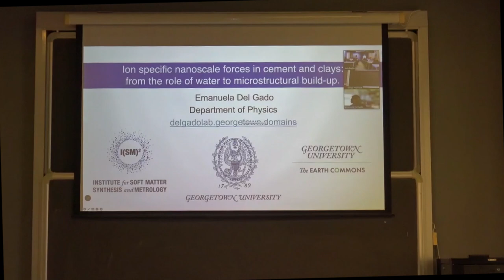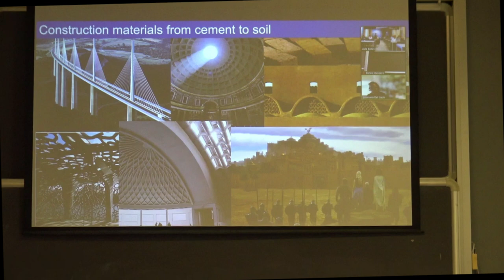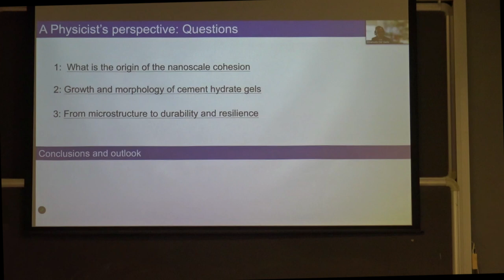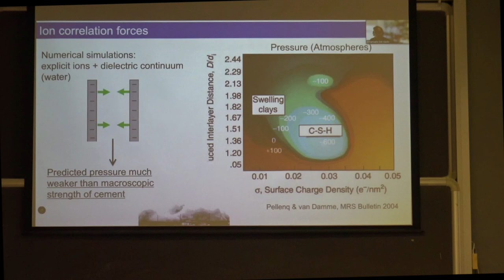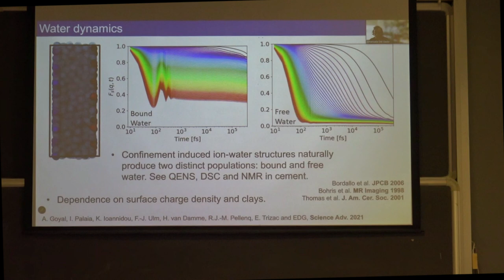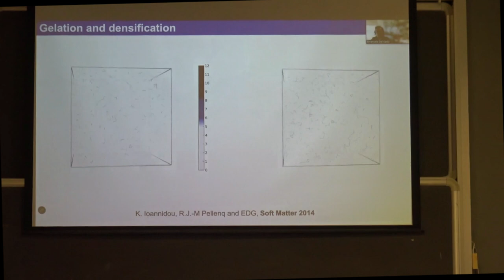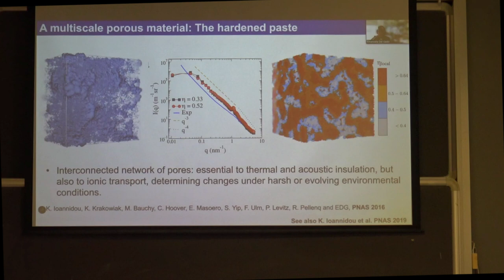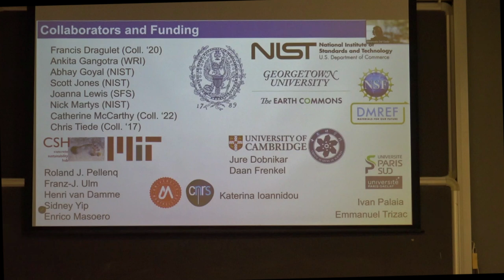Prof. E. Del Gado: "Ion specific nanoscale forces in cement and clays"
International Conference on “Modelling Complexity in Mechanics”.
25-29 September 2023, Alghero (SS), Italy

Title: "Ion specific nanoscale forces in cement and clays: from the role of water to microstructural build-up"

Prof. Emanuela Del Gado (Georgetown University, U.S.A)